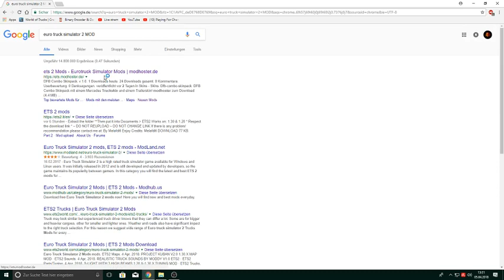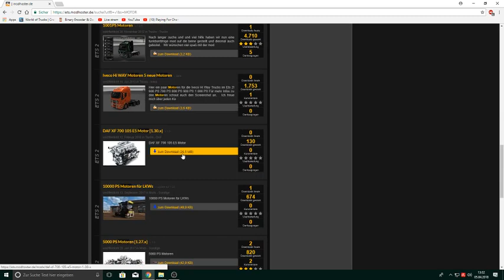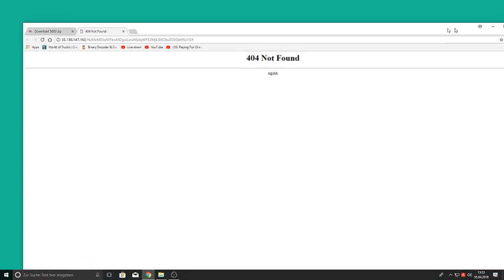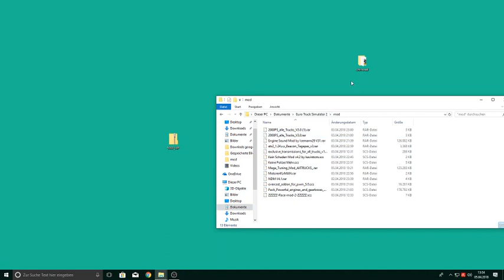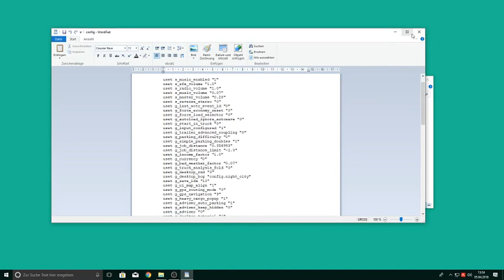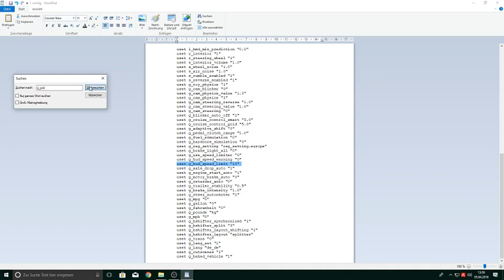Euro Truck Simulator 2 Mod installieren oder einfügen